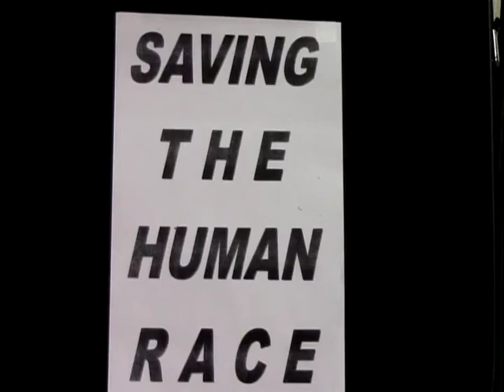Saving the Human Race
Presentation presented by Ian Hufton , entitled "Saving the Human Race"